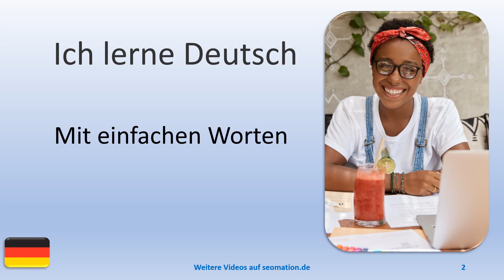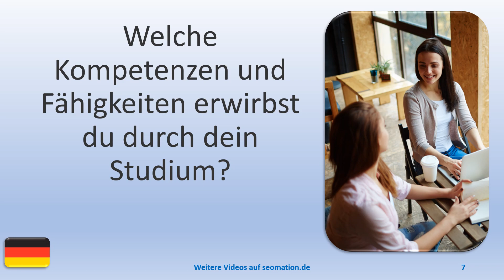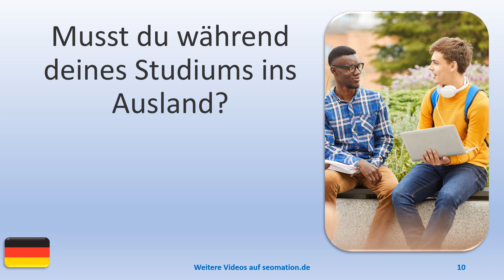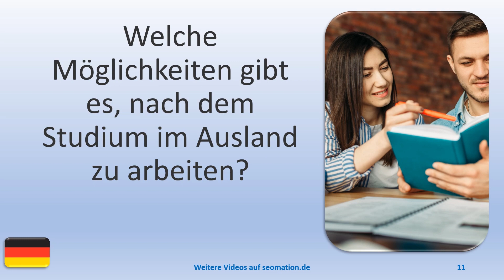🧒STUDIUM 8❓FRAGEN❓Ich lerne Deutsch. Mit einfachen Worten und Sätzen ins Abenteuer Sprache.